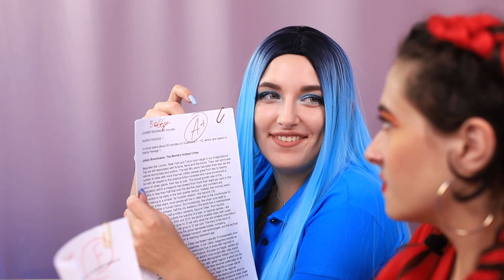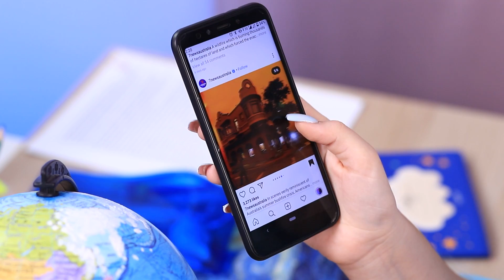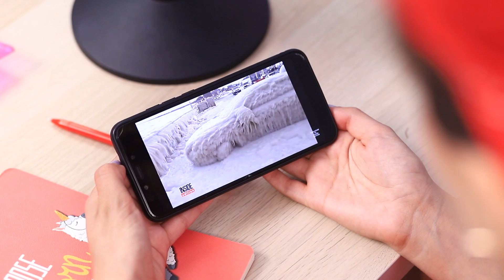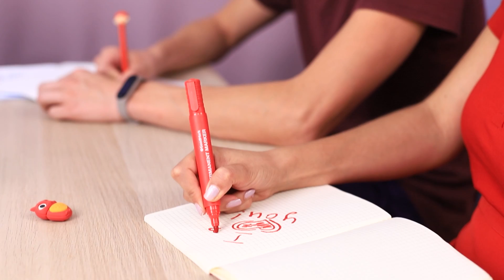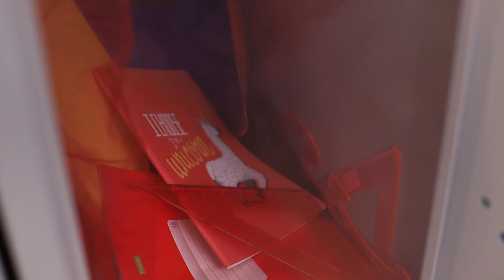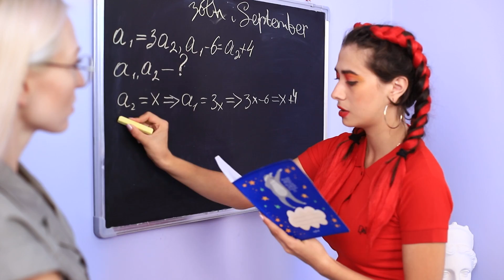Холодная или горячая студентка! Челлендж!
Наш новый челлендж Горячее и Холодное проходит в колледже! Студентом предстоит выполнить немало смешных заданий! Смотри в нашем новом видео, как это происходит!

Вопрос дня: какая студентка тебе больше понравилась? Пиши в комментариях!